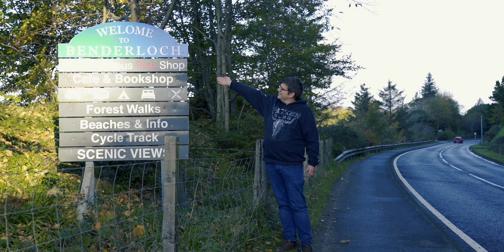AMAZING Dunrobin Castle from the inside!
Come with us for a very special journey here in Scotland! Visiting the Dunrobin Castle! Before, we make a quick stop at the stunning Castle Stalker! Experience a new Scotland adventure with us!